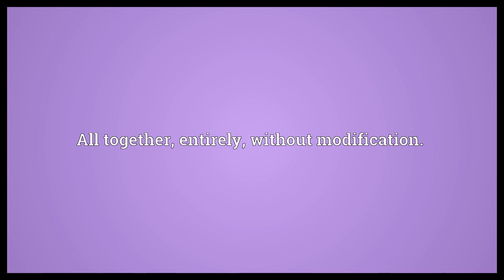Holus bolus Meaning | Wordogram